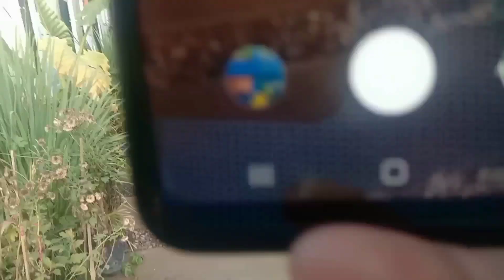Vlog || 7/2/2022 || Karbi Anglong || MBBS Admission কৰিব গলো || কিনতু কাৰ...???